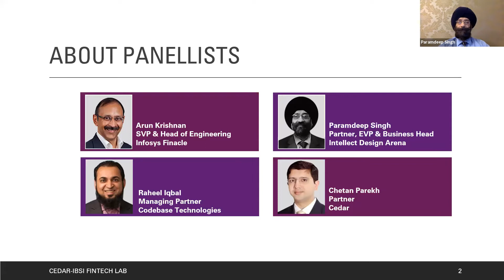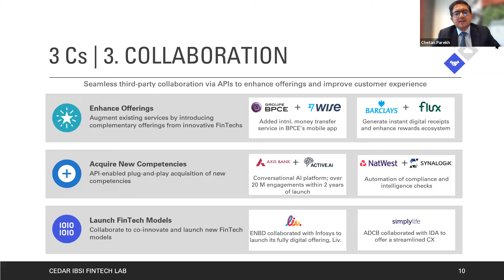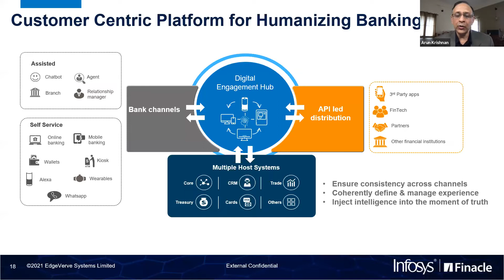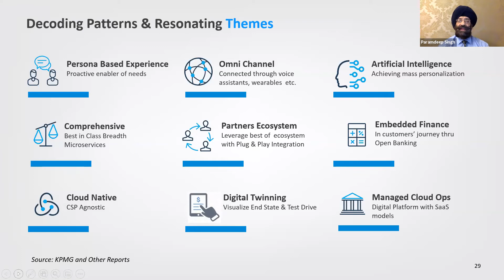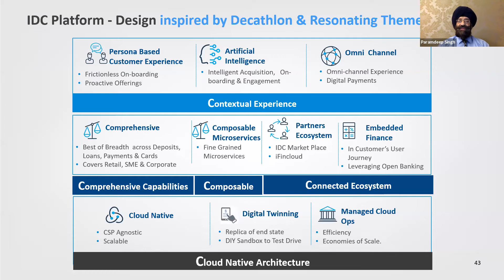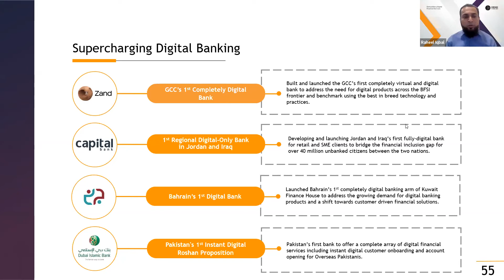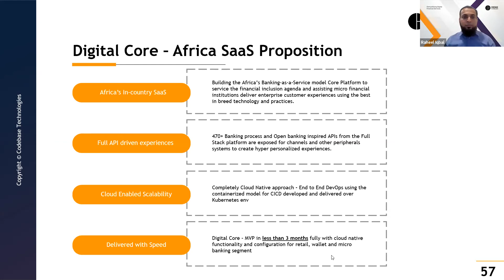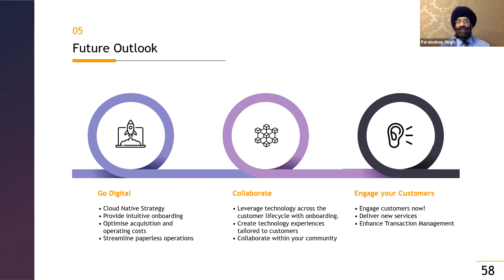Webinar | 3Cs of Core Banking | Customer, Cloud & Collaboration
The emerging drivers of core banking preferences are increasingly defined by customer preferences, cloud adoption and collaboration driven through API banking. We had 3 industry players: Infosys, Intellect Design Arena and Codebase Technologies share their perspectives & use-cases across each of the above 3Cs.

On the panel were:
Arun Krishnan, Senior Vice President & Head of Engineering, Infosys Finacle
Paramdeep Singh, Partner, Executive Vice President & Business Head, Intellect Design Arena
Raheel Iqbal, Managing Partner, Codebase Technologies
Chetan Parekh, Partner, Cedar Management Consulting International